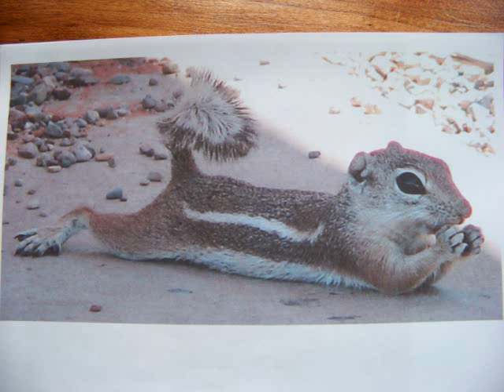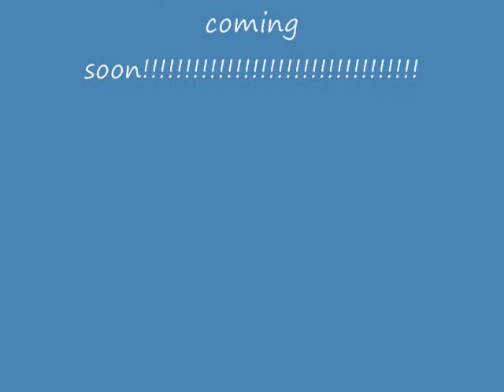how to draw a chipmunk ground squirrel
i draw a cute lil chipmunk using a grid